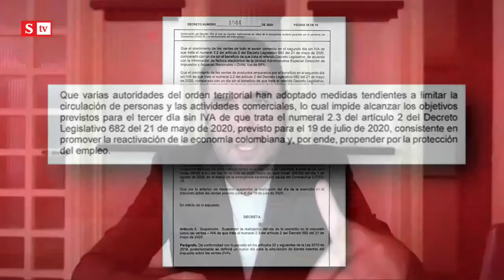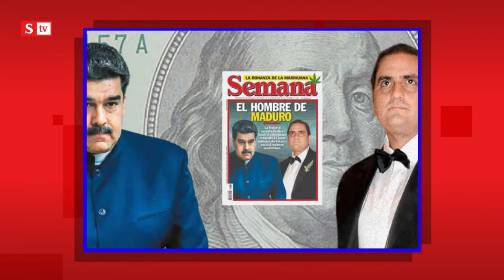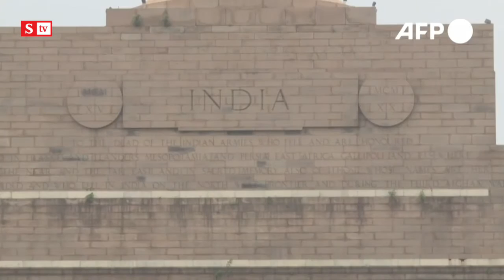Noticias en vivo Rebelión de las canas gana batalla a gobierno Duque; caso Aníbal Gaviria | Julio 17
Los mayores de 70 años en Colombia podrán salir dos horas diarias durante la cuarentena. Además, Aníbal Gaviria rebatirá decisión de la Corte Suprema en su contra: “no tengo rabo de paja y tengo la conciencia absolutamente tranquila”, dice.